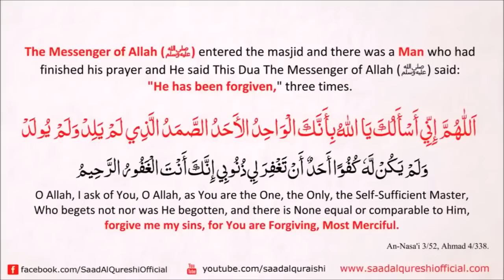Only In 1 minute Allah Can Forgives All Your Past Sins - POWERFUL DUA!!!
In 1 minute Allah Can Forgives All Your Past Sins - POWERFUL DUA!!!Recited by Saad Al Qureshi

اللّٰهُمَّ إِنِّي أَسْأَلُكَ يَا اللَّهُ بِأَنَّكَ الْوَاحِدُ الأَحَدُ الصَّمَدُ الَّذِي لَمْ يَلِدْ وَلَمْ يُولَدْ وَلَمْ يَكُنْ لَهُ كُفُوًا أَحَدٌ

Allaahumma 'innee 'as'aluka yaaAllaah bi'annakal-Waahid 'Ahadus-Samadul-lathee, lam yalid wa lam yoolad, wa lam yakun lahu kufuwan 'Ahad, 'an taghfira lee thunoobee 'innaka 'Antal-Ghafoorur-Raheem.

O Allah , I ask You . O Allah , You are the One , the Only, Self-Sufficient Master, Who was not begotten and begets not and none is equal to Him . Forgive me my sins , surely you are Forgiving, Merciful.
Reference: An-Nasa'i 3/52, Ahmad 4/338. See also Al-Albani, Sahih An-Nasa'i 1/280 and Sifat Salatun-Nabi, pg. 204.